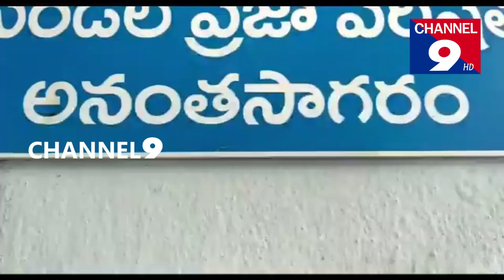కాకూరు నాగరాజారెడ్డి తల్లి ఎరుకులమ్మను పరామర్శించిన ముప్పవరపు ఉషమ్మ@Channel9hd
ఉపరాష్ట్రపతి వెంకయ్య నాయుడు సతీమణి ముప్పవరపు ఉషమ్మ ఈ రోజు నెల్లూరు జిల్లా అనంతసాగరంకు వచ్చారు. అనంతసాగరం మండల కేంద్రంలో గత కొద్ది రోజులుగా అనారోగ్యంతో బాధపడుతున్న బీజేపీ రాష్ట్ర కార్యవర్గ సభ్యులు కాకూరు నాగరాజారెడ్డి తల్లి ఎరుకులమ్మ ను పరామర్శించారు. ఎరుకలమ్మ ఆరోగ్య పరిస్థితులను అడిగి తెలుసుకున్నారు. ఈ సందర్భంగా ఆమె మాట్లాడుతూ నాగరాజా రెడ్డి  కుటుంబం తమకు ఎంతో సన్నిహితులని ఎరుకలమ్మ త్వరగా కోలుకోవాలని ఆకాంక్షించారు.@Channel9hd